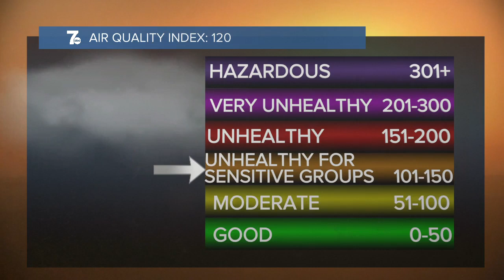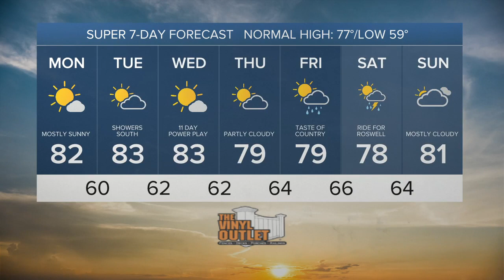7 Weather 5am Update, Monday, June 19